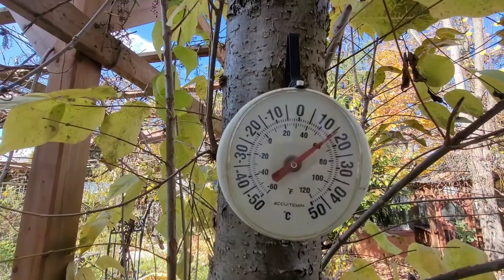Wild edible greens in fall " Mallow Leaves ".បៃតងដែលអាចបរិភោគបាននៅរដូវស្លឹកឈើជ្រុះ "ស្លឹក Mallow" ។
សូមកុំបរិភោគអ្វីដោយមិនដឹង 💯 . please don't eat anything without know 💯 %.